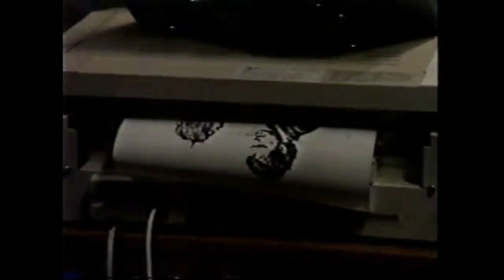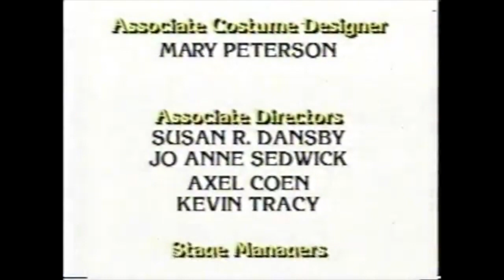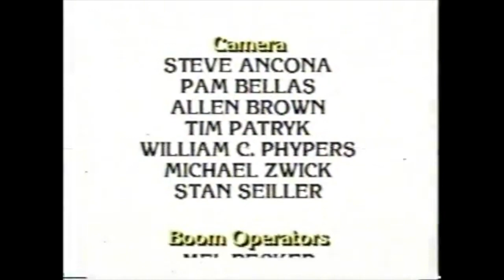Guiding Light: November 8th, 1988 (Full Episode)